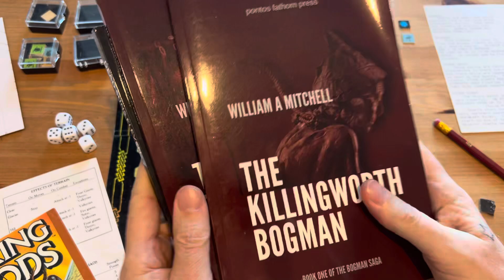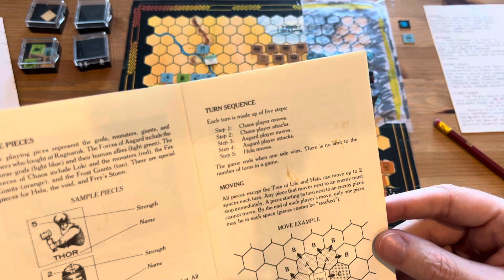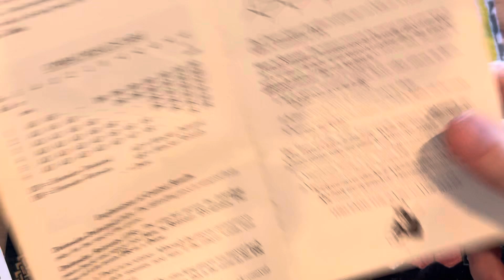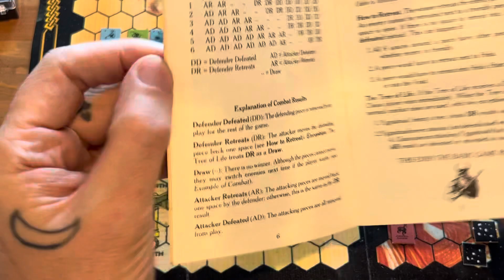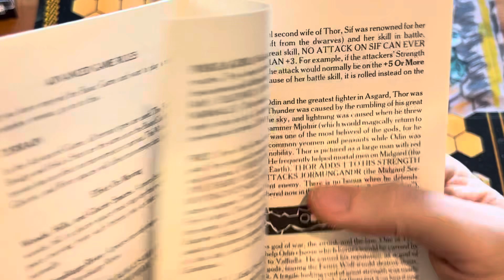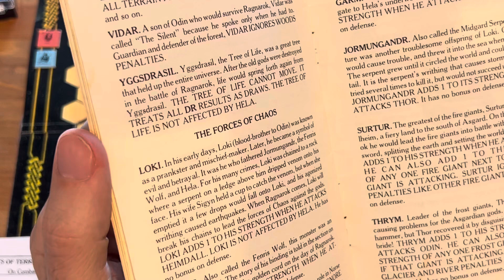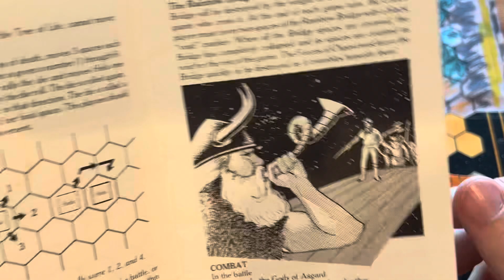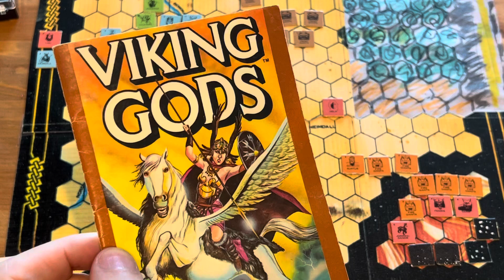Viking Gods from TSR Games S1E2 - Season 1 Episode 2 - Turn 2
VikingGods TSR Boardgame This is the pontos fathom hobbies video for Viking Gods from TSR Games S1E2 - Season 1 Episode 2 - Turn 2. We are playing The TSR Minigame Viking Gods.